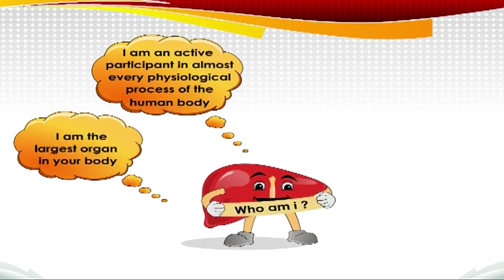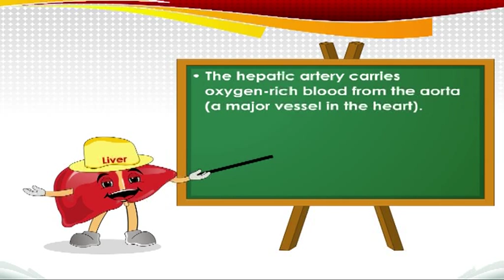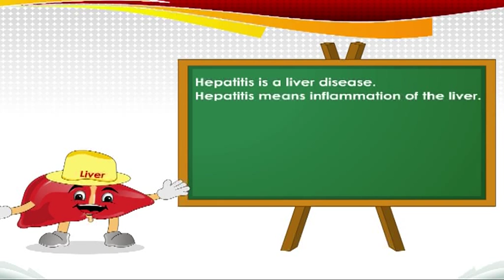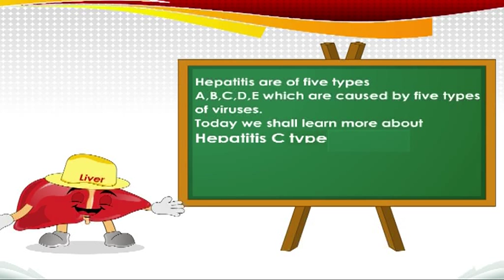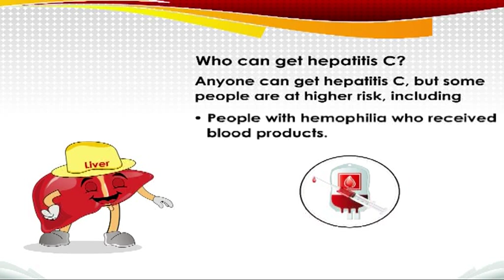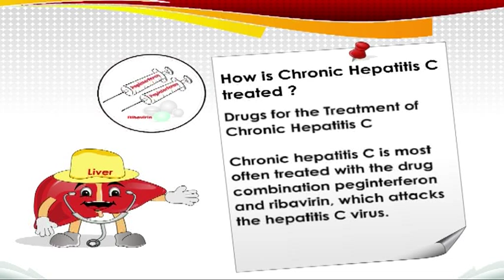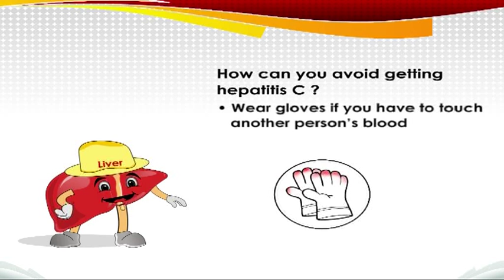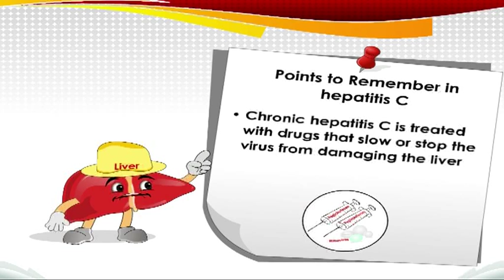The Liver Story (all about Hepatitis C)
This animated film was made by Think out of the Box communications Pvt. Ltd. for Roche Pharmaceuticals as a public awareness / education initiative taken by Roche Pharmaceuticals (India) in 11 regional languages. We Thank the entire team of Roche to give us an opportunity to be a part of this great initiative. Creative script, Medical content, illustration, animation & sound by The TOOTB team.

Sincere Thanks to Lekha for all her support & patience, without whom this project just couldn't have been so successful...:)